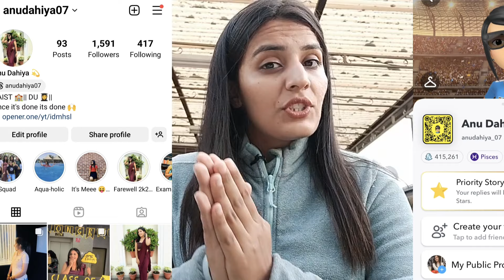Immigration questions at Airport Australia | Questions at Airport Student Visa | Anu Dahiya Vlogs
Hey guys!!